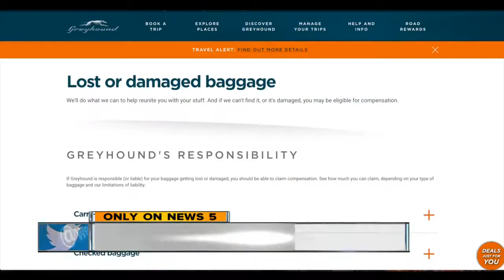Sandusky man waiting a month for life-saving medicine, luggage after Greyhound trip went awry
Luggage lost in the wind with a Sandusky man's supply of life-saving medication inside.